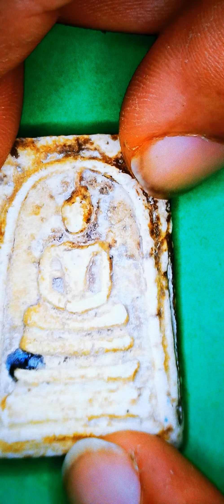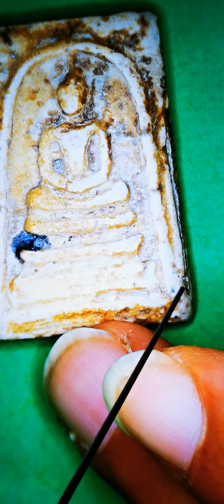พระสมเด็จวัดระฆังเนื้อขาวงาช้าง ตามบันทึกของหลวงปู่คำ โดยกิตติศักดิ์ เข้าครอง